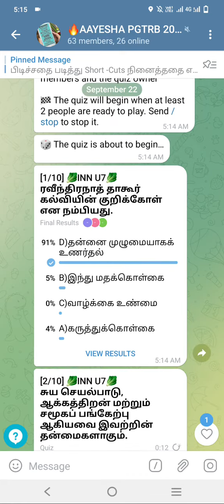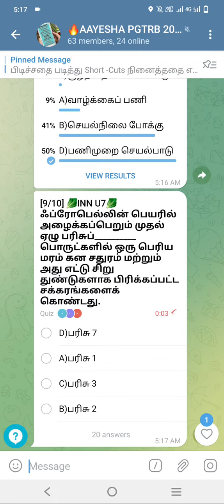🍀🎯PGTRB REVISION EDUCATION INNOVATION TM UNIT-7